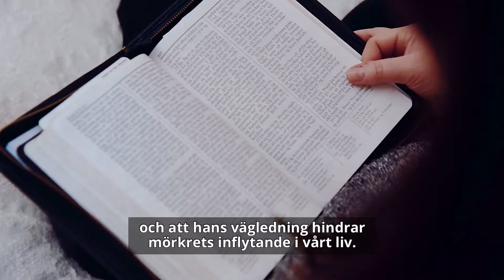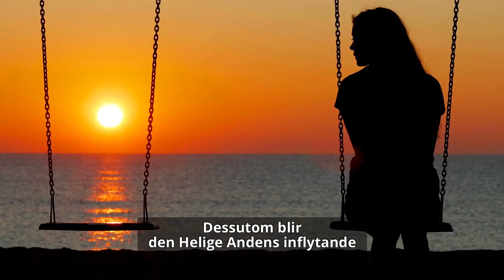Sök Kristus i varje tanke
Frälsaren inbjuder oss att söka honom i varje tanke, följa honom av hela vårt hjärta och uthärda till änden.